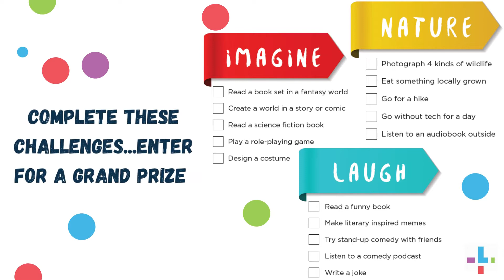ORL Summer Teen Challenge 2021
Join the ORL's Summer Teen Challenge!
Visit your local branch or visit us online for more details about how to get started, events, and contests.